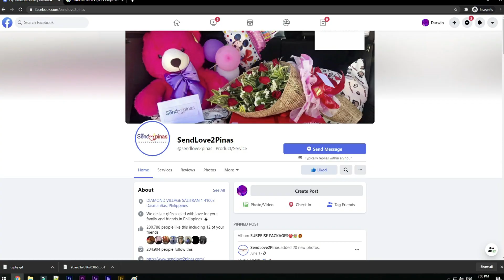Napatili si Mam sa Sobrang Saya ng Matanggap ang Valentines Surprise Galing sa Kanyang Asawa! 😍❤😮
Kilig overload si Mam April ng surpresahin ni Sir Jhon nung Valentines Day Halina at panoorin natin ang pasurpresang ito dito lang sa SendLove2Pinas!! 😍😍😍😮❤❤😘💕💕

To: April Rose Bernardo
From: Jhon Anthony Godalla

SendLove2pinas delivered PackageA as follows

SPECIAL MESSAGE:

I don’t cry because we’ve been separated by distance, and for a matter of years. Why?
Because for as long as we share the same sky and breathe the same air, we’re still together.
Happy Valentines Love you hon !

HOW?!

Thanks!
Spread Love! 💕